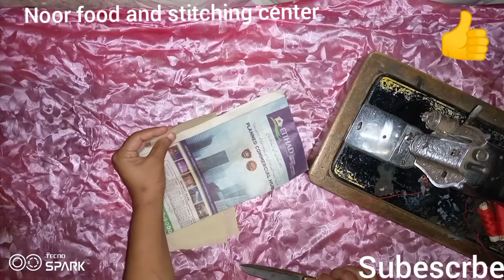How to make jali with home Sewing machine| Easy aur aasan tarike se ghar mein Les banane ka tarika